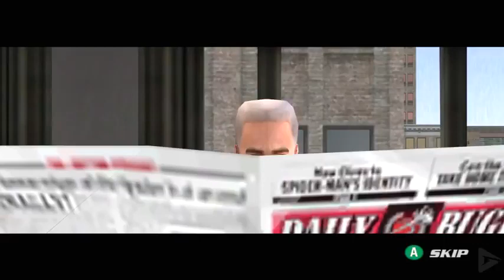Spider Man 2 Amazing Peter Parker The Movie HD 2018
Spider Man 2 Amazing Peter Parker The Movie HD 2018, if you like spider man 2 then you should be subscribed to my channel please it would help me very much.